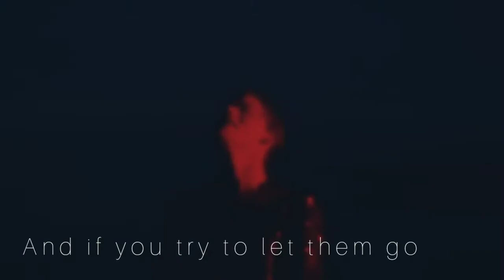"only circle back and return to you" – louis & harry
au: Louis and Harry are a crazy couple whose love ends. Everyone tries to recover from a breakup in different ways. Louis terrorizes the city, Harry has sex, and harasses the police. But they understand that they can't be without each other, but they can't be together. There's only one way out.